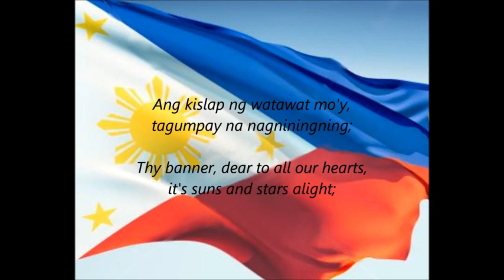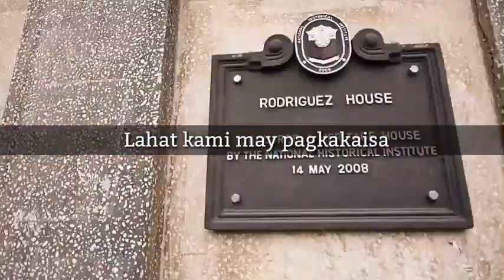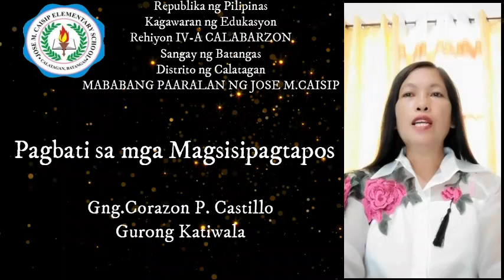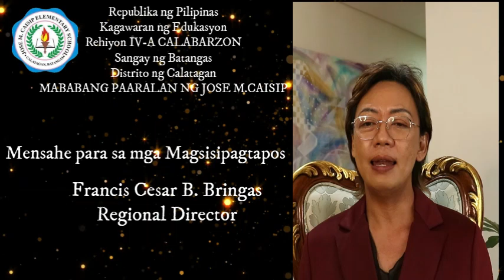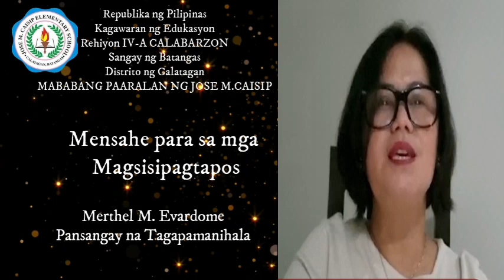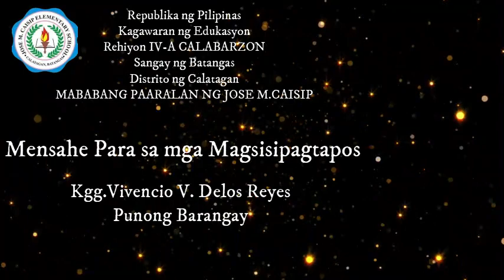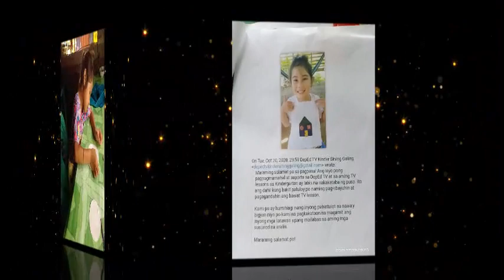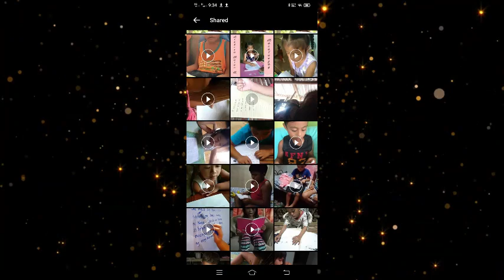Ika-50 Taunang Pagtatapos at Moving Up Ceremony 2020-2021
Pagbati sa lahat ng mga nagsipagtapos, mga magulang at mga guro! Naitawid na ang bagong normal sa taong panuruan 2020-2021. Ipagpatuloy ninyo ang magandang nasimulan para sa susunod na taon.

Masaya kami sa inyong tagumpay!